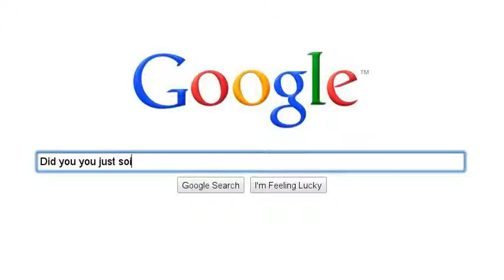Pants part 2